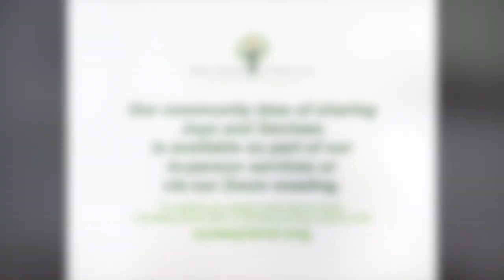"Again, Again, Again"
Sermon by the Rev. Dr. Stephanie May

How do we respond to feeling stuck in our lives? Drawing on the classic Hindu text the Bhagavad Gita, we consider how to chart a path of purpose in the midst of the challenges and changes of life.